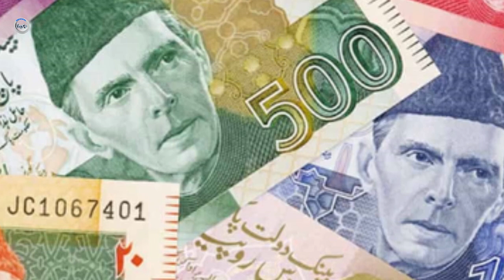ارگ به خط مقدم جـ.ـنگ بین ط.البان ازبک و پشتون مبدل شد | ا.نفجا.ر که یک شهر بزرگ را در هم کوبید